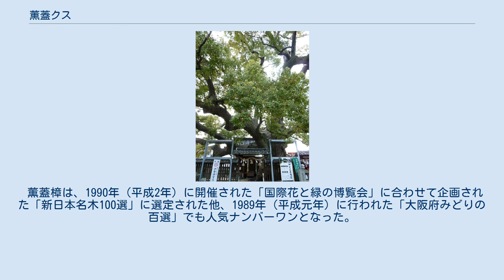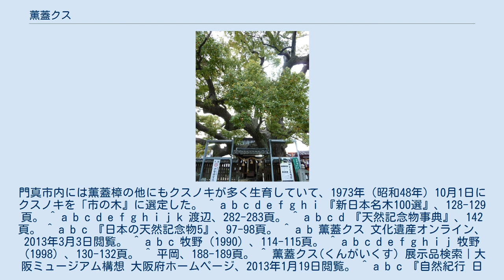薫蓋クス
薫蓋クス、2011年4月 薫蓋樟（くんがいしょう、またはくんがいくす）は、大阪府門真市の三島神社（みつしまじんじゃ）境内に生育するクスノキの巨木である。
推定の樹齢は1000年以上とされ、1938年（昭和13年）に国の天然記念物に指定された（指定名称は薫蓋クス）。
大阪府内では最大であり、日本国内でも有数のクスノキの巨木とされる。
 門真市は大阪市の東端部と境を接し、淀川水系の古川が市街の中心部を流れている。
三島神社が位置する三ツ島地区は門真市の南部にあり、かつて三ツ島村と称していた。
この付近は淀川にも遠くない温暖で平坦な低湿地であり、クスノキの生育に適しているため多くの大木が見られる。
三島神社はかつて山王権現と呼ばれた付近の氏神であり、天照皇大神・大己貴命・素盞嗚尊の三神を祀っている。
 この木は社殿に接するように根を下ろし、少し離れて眺めると枝葉が神社をすっぽりと覆っているように見えるほどである。
幹回りは13.1メートル、樹高は約25メートルを測り、推定の樹齢は1000年以上とされる。
木の根元には不規則な凹凸ができていて、黒ずんだ幹にはいくつか大きなこぶがあり、主幹から枝分かれした5本の大枝がうねるように伸びている。
枝張りは東西が34メートル、南北が33メートルあり、幹の高さ2メートル付近に注連縄が張られている。
注連縄の少し上には大枝と幹のすきまに直径30センチメートルほどの穴があいているのが見え、かつては子供たちの格好の遊び場であったという。
大阪府では最大のクスノキであり、日本国内でも有数のものだったため、1938年（昭和13年）5月30日に「樟ノ巨樹トシテ有數ノモノナリ」との理由で国の天然記念物の指定を受けた。
 「薫蓋樟」という名称は、この木の根元にある石製の歌碑に由来している。
歌碑には「薫蓋樟 村雨の雨やどりせし唐土（もろこし）の 松におとらぬ樟ぞこの樟」と刻まれている。
この歌を詠んだ千種有文（1815年 -1869年）は江戸時代末期の公卿で、和歌に優れた人物であった。
 薫蓋クスの根元と幹、2011年4月 地元の人々はこの木を「クスノキさん」と呼んで敬い、毎年10月に秋祭りが行われている。
大正時代、近辺に電灯を引いた際に電柱設置の邪魔になるために枝先を一部伐り落としたが、伐った当人は木の祟りで腹痛を起こしたという。
1934年（昭和9年）、室戸台風の被害で樹勢は衰えた。
昭和時代の後半になると、周囲の宅地化や道路舗装の影響で地下水が涸れたために大枝の勢いが衰え、葉が黄ばむまでになっていた。
このため地元の人々は1974年（昭和49年）に保存会を結成して、神社の境内に掘割を作るなどの対策を行った結果、樹勢を取り戻した。
 薫蓋樟は、1990年（平成2年）に開催された「国際花と緑の博覧会」に合わせて企画された「新日本名木100選」に選定された他、1989年（平成元年）に行われた「大阪府みどりの百選」でも人気ナンバーワンとなった。
2012年（平成24年）には、巨樹研究専門家による「神秘的な巨樹ベスト10」で第9位となっている。
門真市内には薫蓋樟の他にもクスノキが多く生育していて、1973年（昭和48年）10月1日にクスノキを「市の木』に選定した。 ^ a b c d e f g h i 『新日本名木100選』、128-129頁。 ^ a b c d e f g h i j k 渡辺、282-283頁。 ^ a b c d 『天然記念物事典』、142頁。 ^ a b c 『日本の天然記念物5』、97-98頁。 ^ a b 薫蓋クス 文化遺産オンライン、2013年3月3日閲覧。 ^ a b c 牧野（1990）、114-115頁。 ^ a b c d e f g h i j 牧野（1998）、130-132頁。 ^ 平岡、188-189頁。 ^ 薫蓋クス(くんがいくす) 展示品検索｜大阪ミュージアム構想 大阪府ホームページ、2013年1月19日閲覧。 ^ a b c 『自然紀行 日本の天然記念物』、218頁。 ^ a b 名所、史跡、文化財 門真市役所ウェブサイト、2013年1月19日閲覧。 ^ 千種有文とは コトバンク、2013年1月19日閲覧。 ^ 新日本名木100選 巨樹と花のページ、寺西化学工業株式会社ウェブサイト、2013年1月19日閲覧。 ^ １位は縄文杉、２位は… 神秘的な巨樹ベスト10 何でもランキング、2012/8/19 6:30 日本経済新聞電子版、2013年1月19日閲覧。 ^ ...